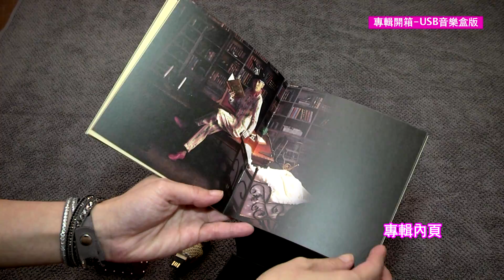周杰倫的床邊故事『USB音樂盒版』開箱文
最新專輯「周杰倫的床邊故事」終於要推出了！
6月8日展開預購 // 6月24日全亞洲同步發行

整張專輯就像是本有聲書，由周杰倫說書，訴說十個最與眾不同、充滿想像的音樂故事！

§ 精裝版 §
專輯包裝是一本厚厚的書，封面印著燙金優雅的英文古典花體字
書裡更藏有驚喜的立體內頁，讓聆聽著也能藉著「手感」感受音樂傳達的奇幻氛圍！【精裝版預購禮】「Bedtime精緻眼罩」，戴上他進入周杰倫的故事裡一起夢遊！

§ USB版 §
USB版專輯則是貓頭鷹造型，立在特製迷你郵筒上成了「貓頭鷹旋轉音樂盒」隨著郵筒上的貓頭鷹旋轉，流瀉出「床邊故事」的樂章，一起做夢吧！【USB版預購禮】「Bedtime隨身耳塞包」，當屋外的貓頭鷹吵個不停，隨身耳塞包放在床邊，陪你入睡。